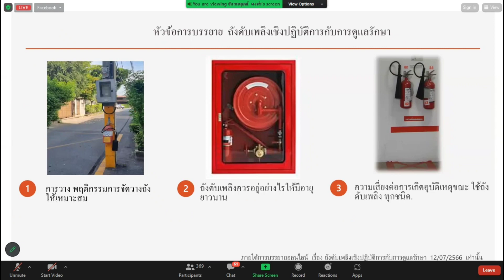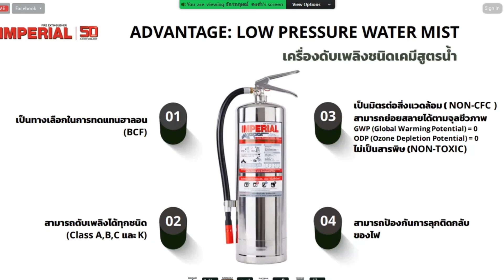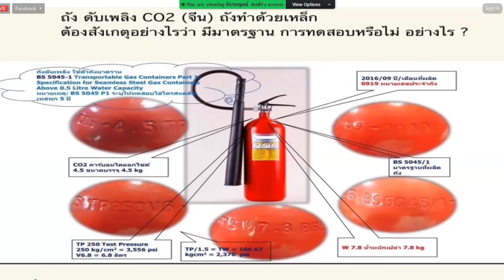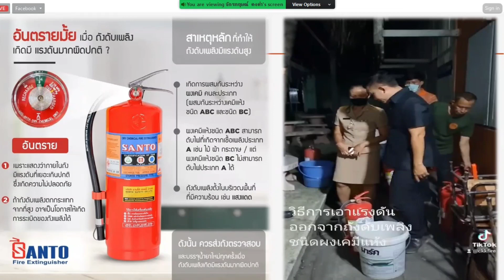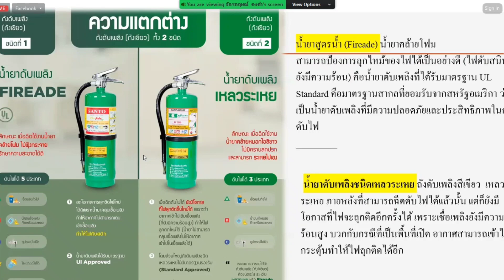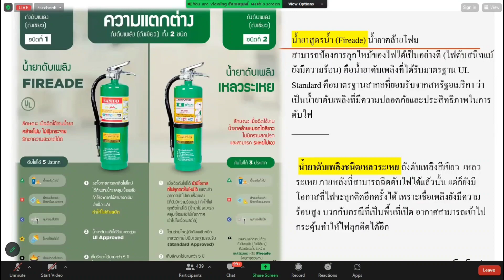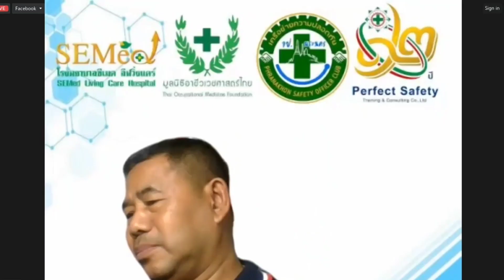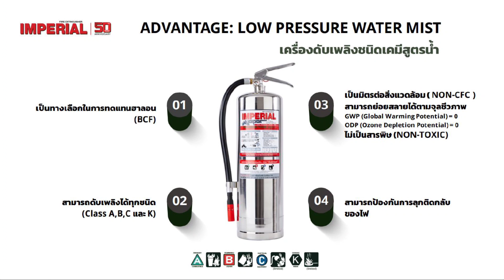ถังดับเพลิงเชิงปฏิบัติการ กับ การดูแลรักษา 2023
โดย

อาจารย์ จักรกฤษณ์ คงคำ